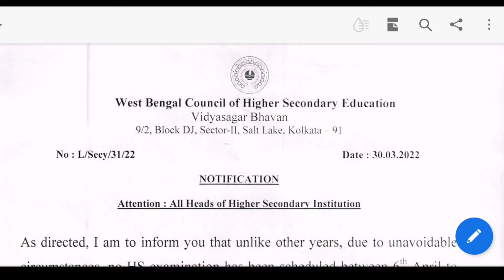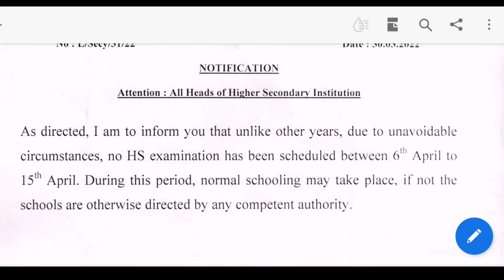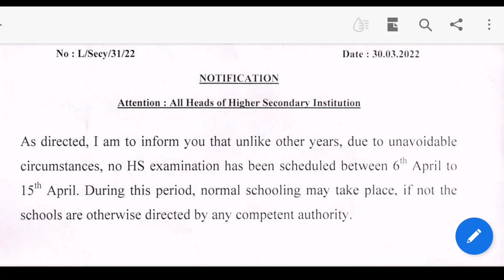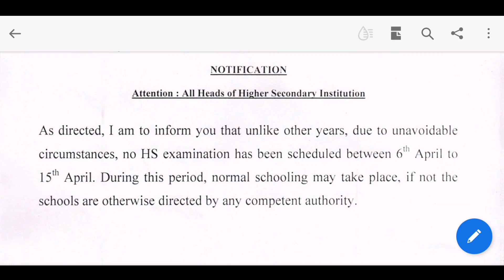Latest Update: উচ্চমাধ্যমিক পরীক্ষা চলাকালীন পঞ্চম থেকে দশম শ্রেণীর ক্লাস চলবে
Hello Everyone, I am Rima and today in this video I am going to share an important educational update.